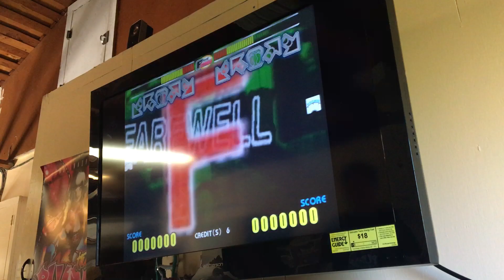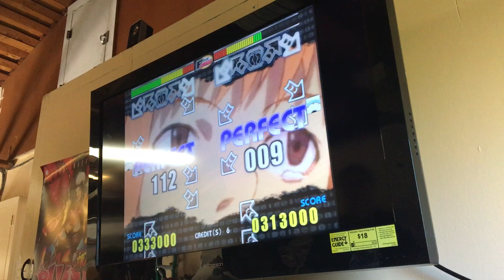[PIU OBG]Time to say goodbye(헤어지는 기회) S05(Hard)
2017/09/23
San Leando, CA, US(Valius Home)
PIU History Event Play
Special Thanks Kevin aka Valius, Gabriel Dalalio and more..